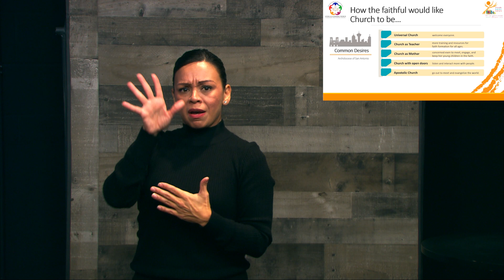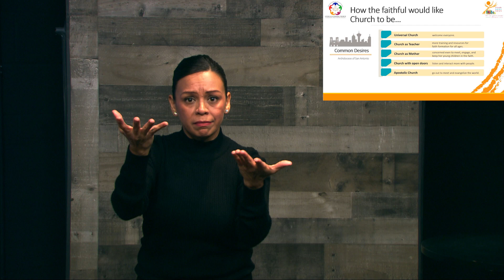ASL Synod on Synodality: 13. Conclusion